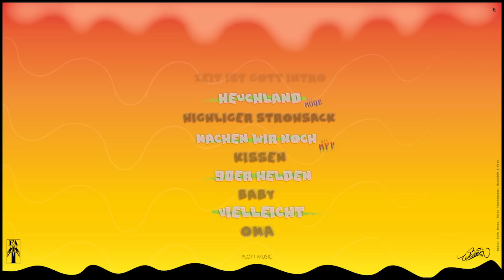Fakkt - Fraulich ohne Grund (prod. Peter Thermometer)